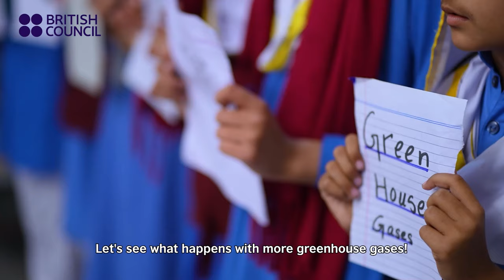EaSTE Unit-5 - 03 Green House Effect British Council